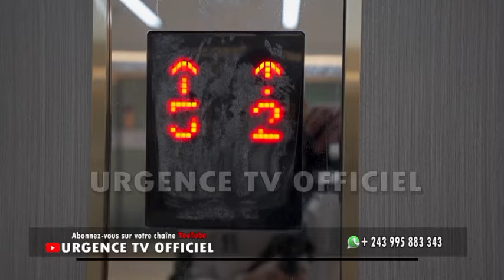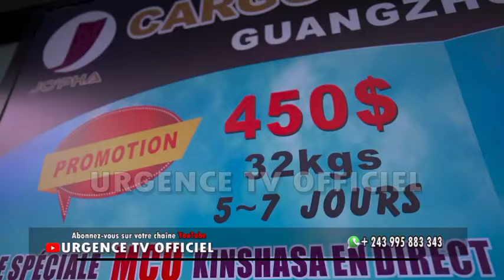FISTON FRAPPE ATELEMELI S@R@H-T0L@ NA V!NC€NT 2× ARENA ETIE BANGO SUKA NA TROUBLE ... SUIVEZ